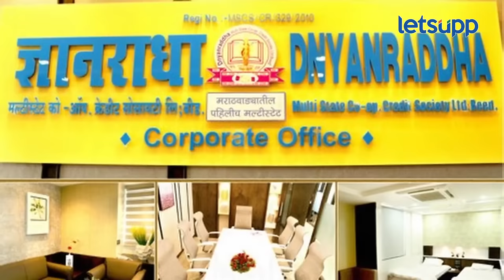Dnyanradha Multistate Bank | ज्ञानराधा मल्टिस्टेटमध्ये ठेवीदारांचे हजारो कोटी अडकलेत ! | LetsUpp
उद्योजक सुरेश कुटे यांच्या ज्ञानराधा मल्टिस्टेटमध्ये मराठवाड्यातील अनेक शाखांमध्ये ठेवीदारांचे हजारो कोटी रुपये अडकलेत. कुटे यांना पोलिसांनी अटक केलीय. सुरेश कुटे हे बीडमधील जनतेसाठी गळ्यातील ताईत ठरले होते.